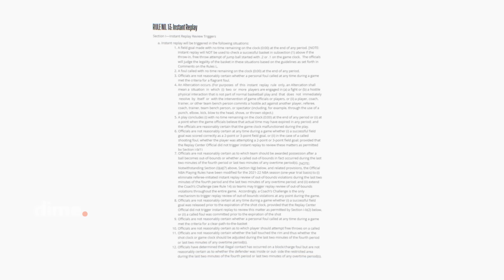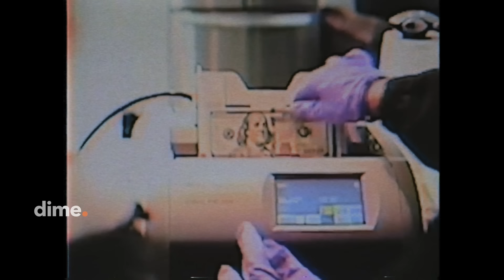Times Referees RUINED The NBA..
dime is a Swedish brand, founded in 2022. We produce some of the most entertaining NBA content on YouTube and various other social media platforms.